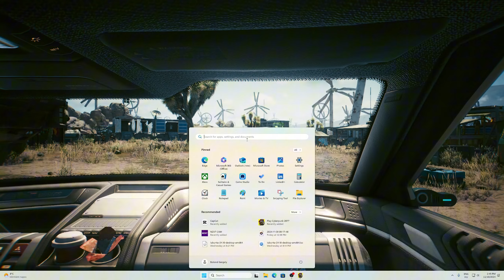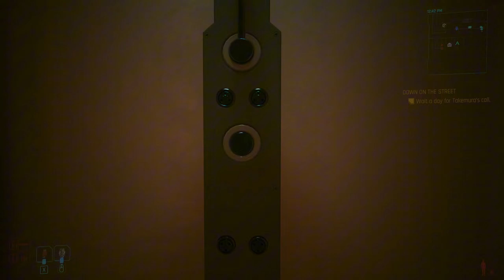Cyberpunk2077 Main Questline FULL WAKTHROUGH #4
Welcome to our complete walkthrough for Cyberpunk 2077! This video takes you through the entire main questline of the game, from the opening act to the thrilling finale. Whether you're new to Night City or looking to make sure you don't miss any key moments, this guide will provide step-by-step instructions for every major mission in the main story.

What you'll find in this video:

Full coverage of all main quests
Important dialogue choices and their consequences
Key decision points and their impact on the story

Rig:
RTX 3070
Ryzen 3700X
16GB ram
Odissey G5 27" 1440p 144hz